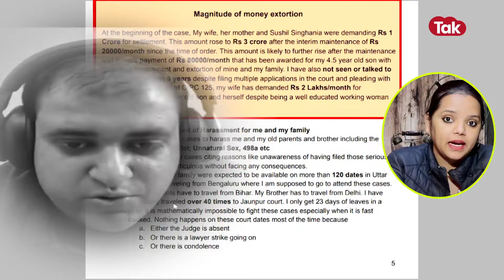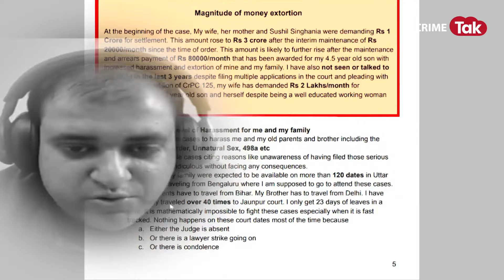Atul subhash की लाश के पास 3 कॉलम वाली Checklist,दीवार पर टंगा सीक्रेट नोट,आखिर घर में ये क्या मिला?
Bengaluru Techie Atul Subhash Death Case: Bengaluru में AI Engineer Atul subhash केस की पूरे देश में चर्चा  का विषय बना हुआ है. biwi Nikita  के उत्पीड़न से तंग आकर Atul Subhash ने कटोर कदम उठाया और अपने जीवन को समाप्त कर दिया.

Bengaluru Techie Atul Subhash Death Case: The case of Bengaluru AI Engineer Atul Subhash has become a topic of discussion across the country. Tired of the harassment of his wife Nikita, Atul Subhash took the extreme step and ended his life.

About the Channel:

आज वक़्त के जिस दौर में हम जी रहे हैं उसमें आने वाला पल किस शक्ल में हमारे सामने आएगा कोई नहीं जानता। हां. अगर हम कुछ कर सकते हैं तो सिर्फ़ इतना कि आने वाले पल के क़दमों की आहट को ज़रूर भांप सकते हैं। इसमें CRIME TAK आपकी मदद करेगा। क्राइम की दुनिया की हर छोटी-बड़ी ख़बर CRIME TAK पर
 CRIME TAK is here to help and assist you in this regard, by making you aware of all crime related incidents/stories, so that you can be safe.